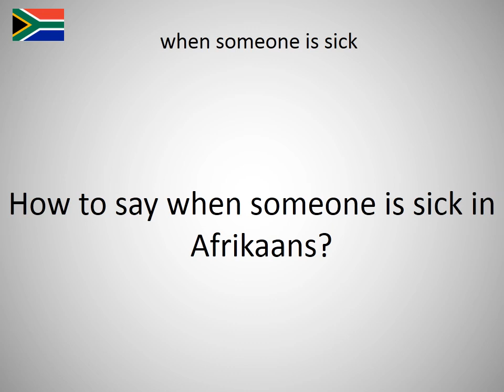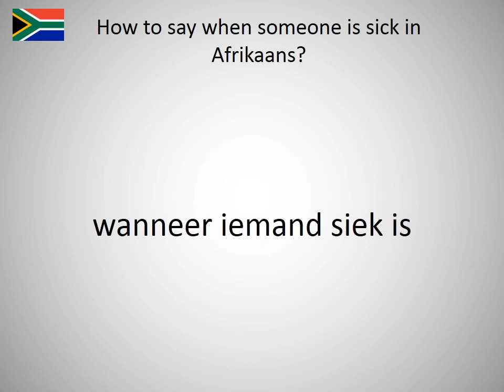How to say when someone is sick in Afrikaans?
How to say when someone is sick in English? Learn the pronunciation of when someone is sick!